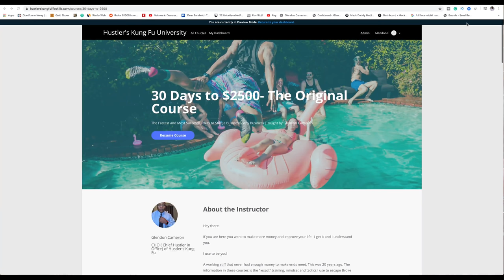Hookers and Blow the I.D. of America why the educated economy is Killing people without Skills